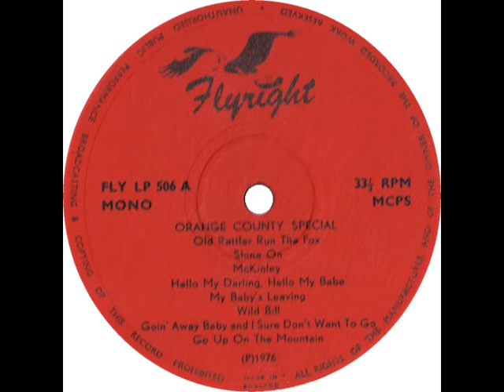Wilbert Atwater - Goin' Away Baby And I Sure Don't Want To Go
rec. April 24, 1973 in Orange County, NC by Bruce Bastin; Wilbert Atwater, voc, g
... recording first published on and taken from Flyright LP 506 (UK 1974) "Orange County Special" --- never re-released on CD!

source of Wilbert Atwater photos: Back cover of Rounder 2016 (US 1978) "Ain't Gonna Rain No More - Blues and Pre-Blues from Piedmont North Carolina"; photographer's name not given (most likely Kip Lornell)